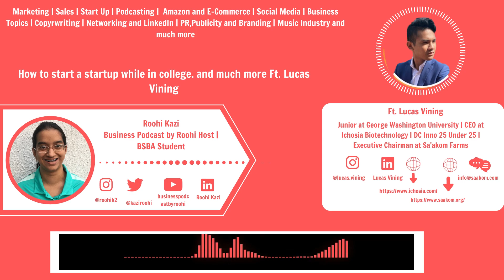Ep #11: How to start a startup while in college and much more Ft Lucas Vining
Are you interested in starting your startup while at college, stuck on how to build a team for your startup? In this episode, I have invited special guest Lucas Vining, Junior at George Washington University | CEO at Ichosia Biotechnology | DC Inno 25 Under 25 | Executive Chairman at Sa'akom Farms. Lucas has shared some awesome insights on advice for first-time startup founders in college, team building strategies, and much more.

Key Takeaways from today's episode:

✅ As a first-time start-up founder in college join business competitions for non-diluted funding and first real feedback from experienced entrepreneurs
✅ Be careful about whom you start a company with
✅ Biggest Advice for First Startup Founders: Just start the company, don’t be afraid of failure

Thoughts? What is your take on founding a startup while at college? Any advice for those wanting to start something on their own?

Do listen to this episode if you want to learn more about starting a startup while at college, team building advice and strategies, and much more.